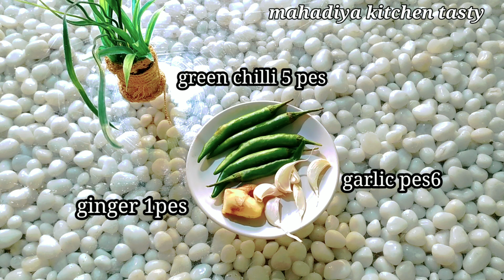Chicken cutlet Ramadan special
Chicken
Potato
Onion
Capsicum
Tomato
Green chilli
Garlic
Ginger
Coriander
Mint
Bread
Coconut oil
Salt
Chilli powder
turmeric powder
Fennl seeds
Garam  masala
black pepper